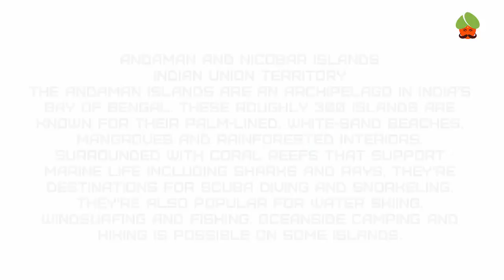Tourism Spots in India